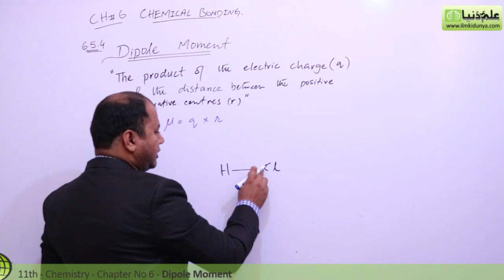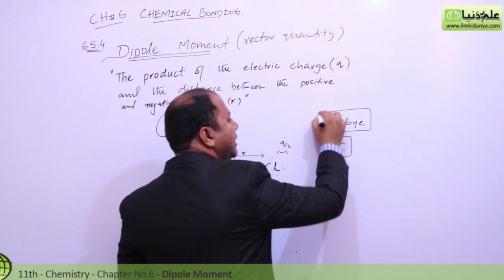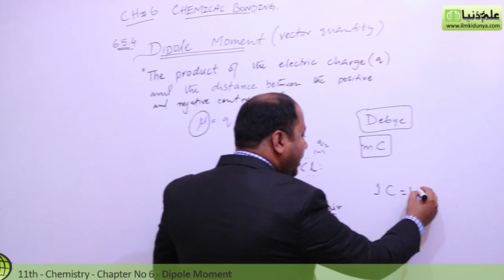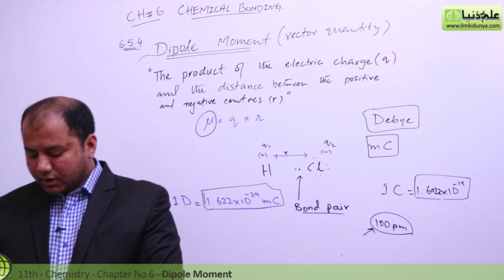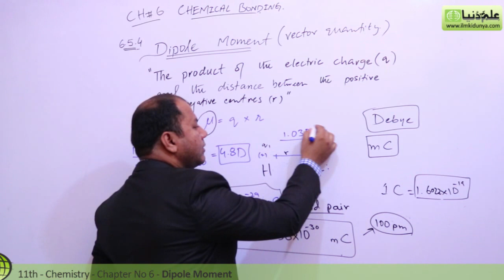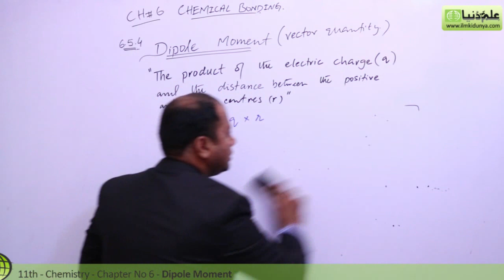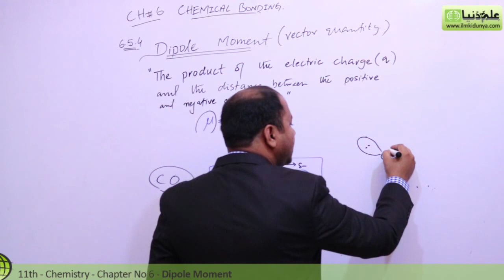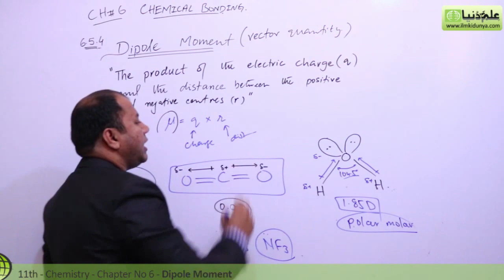FSc Chemistry Book 1, Ch 6 - Explain Dipole Moment - 11th Class Chemistry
In this online lecture, Sir Khurram Shehzad explains 1st year Chemistry book 1 Chapter 6 Chemical Bonding.The topic being discussed is Topic 6.5.4  Dipole Moment.

In this video following sub topics have been taught:

- Vector Quantity